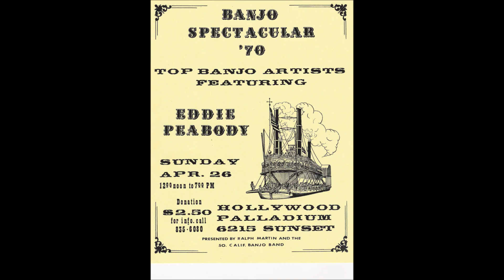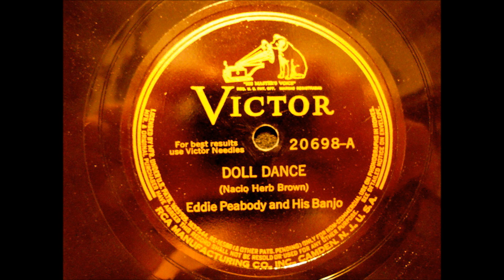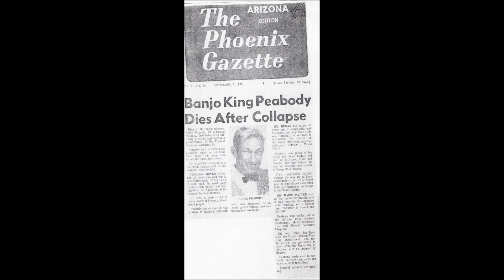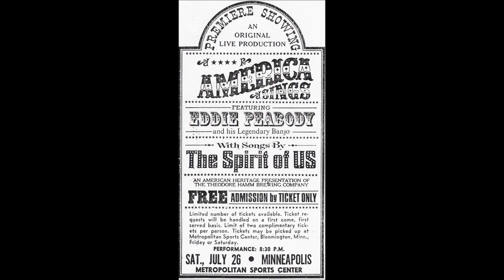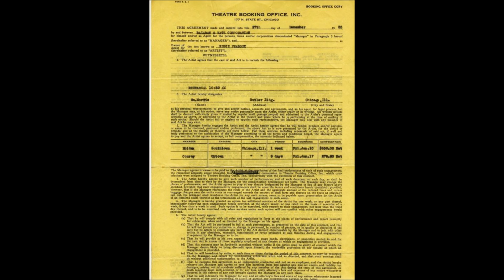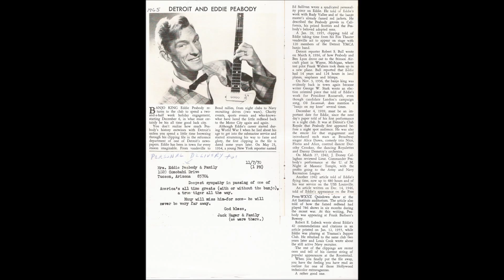Eddie Peabody, King of the Banjo.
A pictorial of Eddie Peabody, The King of the Banjo. This selection of pictures and some of his early recordings are just a small part of a career that spanned five decades.